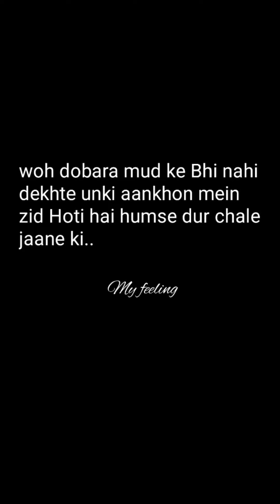shayari|alone status|motivational status|zainab ki poetry#officialgeets#lovetips#viral#dating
in this video a awazing alone status is there or a beautiful shayari and powerfull Motivational status by zainab ki poetry

sad 😢 relationship on life @ zainab ki poetry

all abouts Relationship mohabbat @Zainab ki Poetry

sad quotes
status for WhatsApp
zainab ki poetry
Zainab ki shayari
hindi shayari
Hindi status
what's app status
status
love tips
dating tips
relationship goals
relationship advice relationship tips
dating advice
official geet
baba ksr

. thanku
intezaar kar rahe ho kisi ka💔 love poetry by zainab

sad quotes
status for WhatsApp
zainab ki poetry
Zainab ki shayari
hindi shayari
Hindi status
what's app status
status
love tips
dating tips
relationship goals
dating advice
official geet
baba ksr

. thanku